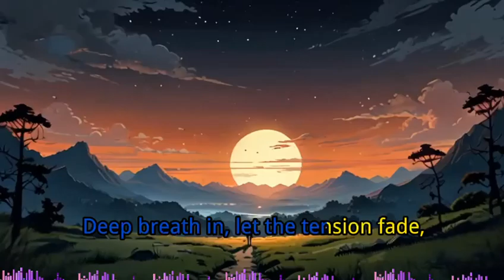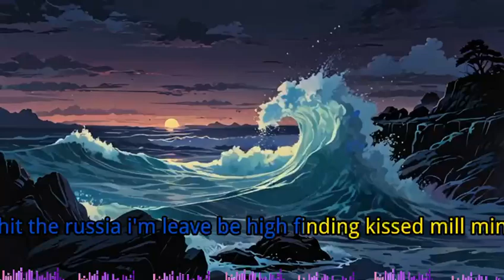Let It All Go| Copyright Free Music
The weight’s been heavy, dragging me down,
But now I’m ready to lose that frown.
The world keeps spinning, but I slow my pace,
I’m finding freedom in this quiet space.

Deep breath in, let the tension fade,
With every exhale, I feel unafraid.
The noise outside can wait a while,
I’m sinking into my own style.

Let it all go, let it all fly,
No more worries, no need to try.
Feel the calm, let it take control,
In this moment, I free my soul.

The stress, the rush, I’m leaving behind,
Finding peace in my own mind.
I close my eyes, and time stands still,
Releasing every thought at will.

To use this song, copy and paste the following text into your video description:

What you can do with our music:
 You can use our music in videos, intros, podcasts, live streams, and online courses. You can even use it if your content is monetized!
If you're using multiple tracks at once, you can add a single attribution of "Music in your description.
What you cannot do with our music:
 You cannot use our music to create online radio stations or 24-hour live streams.
 You cannot use our music to create songs that you will register with a distributor or publisher, like Distrokid, CD Baby, etc.
 You cannot reupload our music videos.